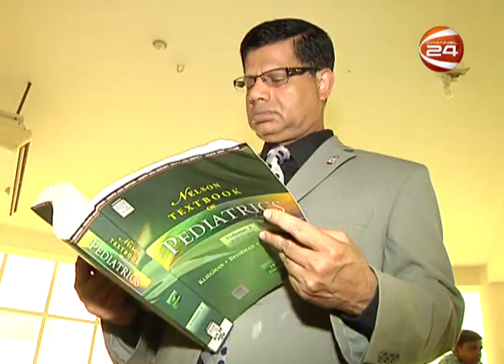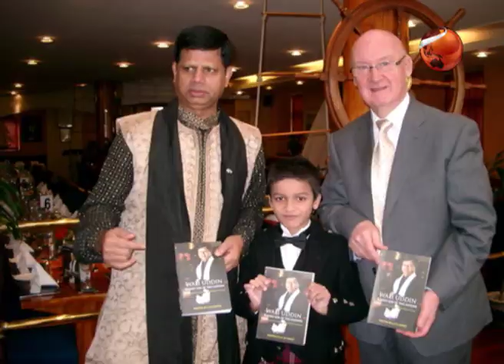TOWARDS GROWTH DR WALI TASOR UDDIN UK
Regular business talk show on Channel 24, on aired 23rd of May 2014 at 6pm. Video Title

 Report:
Faruk Mehedy

Studio:
Channel 24

Copyright: Channel24

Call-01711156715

:::::::::::::::::::::::::::::::::::::::::::::::THE END:::::::::::::::::::::::::::::::::::::::::::::